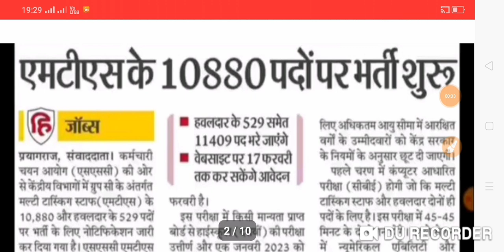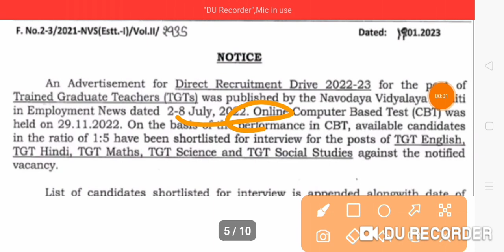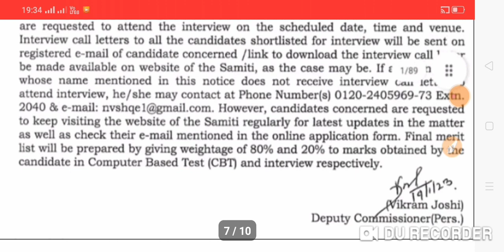LTGRADE TEACHERS BHARTI NEWS|WAITING LIST-18|NVS BHARTI RESULT|MTS KE 10880BHARTI|KVS EXAM|20/1/2023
ABOUT VIEDO 👉👉👉👉👉👉👉👉
✔️LTGRADE TEACHERS BHARTI NEWS
✔️WAITING LIST-18
✔️NVS BHARTI RESULT
✔️MTS KE 10880 BHARTI
✔️KVS EXAM-23 DATE OUT